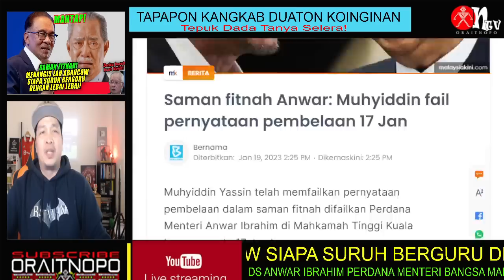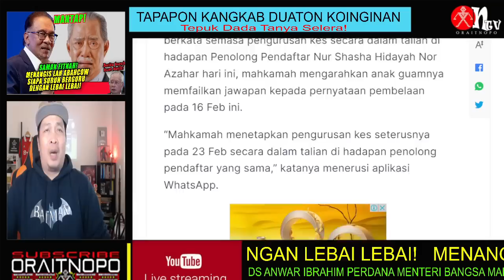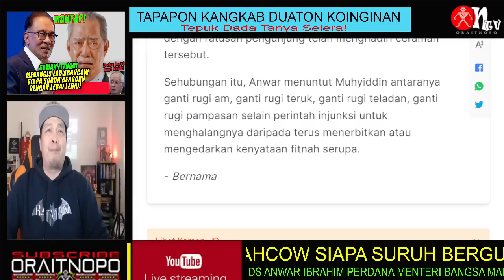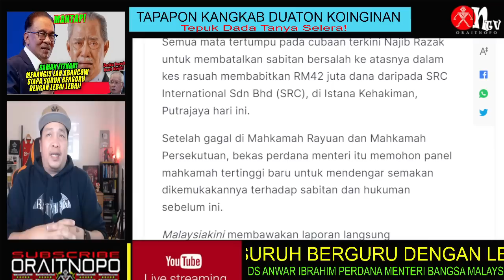SAMAN FITNAH! MENANGIS LAH ABAHCOW, SIAPA SURUH BERGURU DENGAN LEBAI LEBAI!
Muhyiddin Yassin telah memfailkan pernyataan pembelaan dalam saman fitnah difailkan Perdana Menteri Anwar Ibrahim di Mahkamah Tinggi Kuala Lumpur, pada 17 Jan lepas.
Saman itu berhubung ucapan didakwa berbaur fitnah mengenai Anwar menerima gaji sebanyak RM15 juta semasa berkhidmat sebagai Penasihat Ekonomi Negeri Selangor.
Peguam S.N. Nair yang mewakili Anwar selaku plaintif berkata semasa pengurusan kes secara dalam talian di hadapan Penolong Pendaftar Nur Shasha Hidayah Nor Azahar hari ini, mahkamah mengarahkan anak guamnya memfailkan jawapan kepada pernyataan pembelaan pada 16 Feb ini.